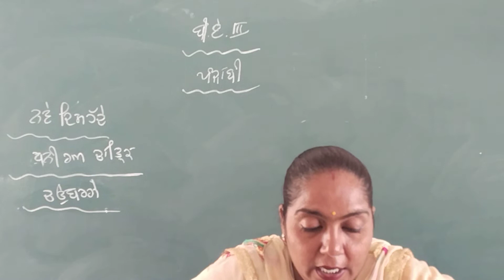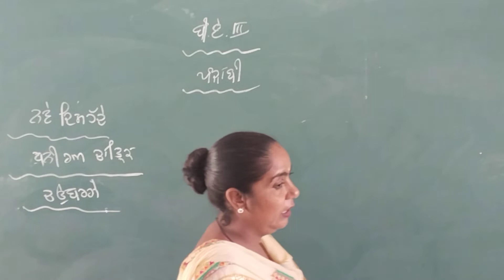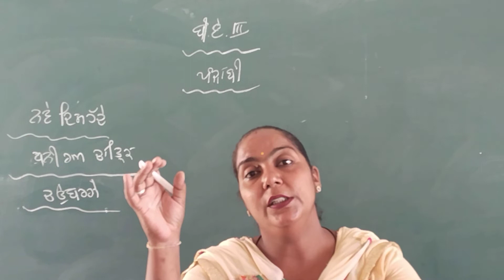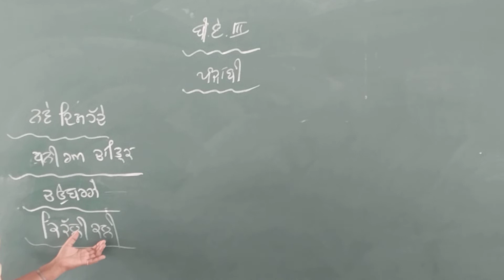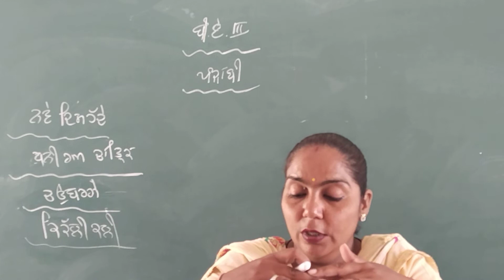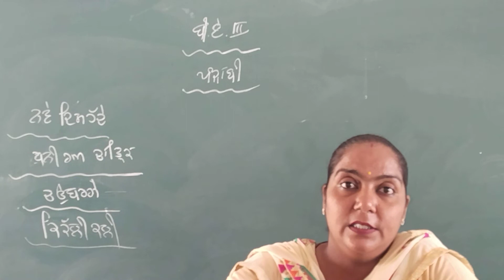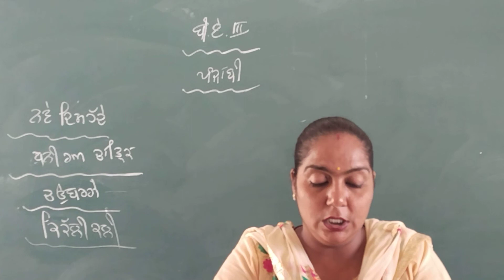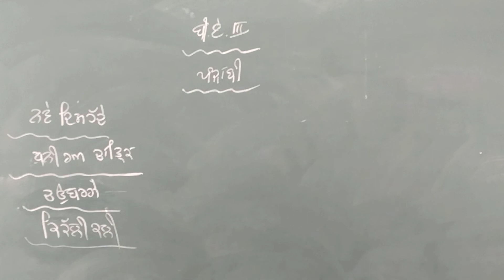B.A 3yr Punjabi literature part 17